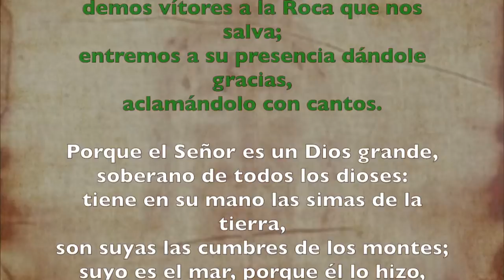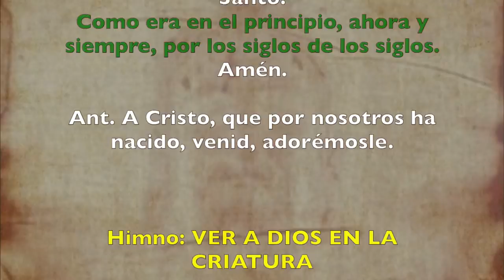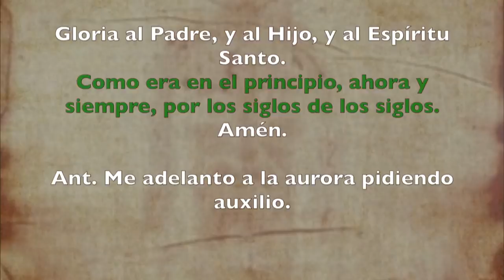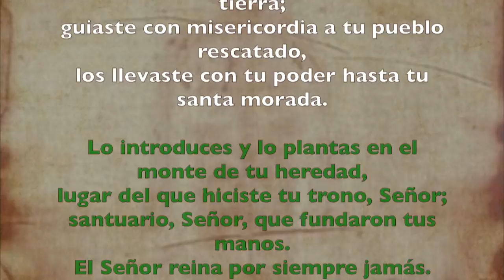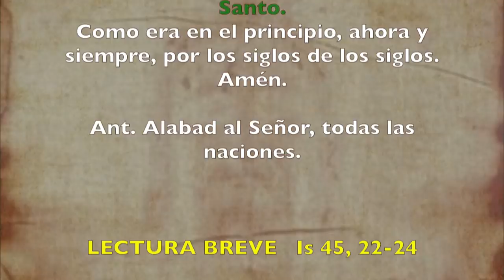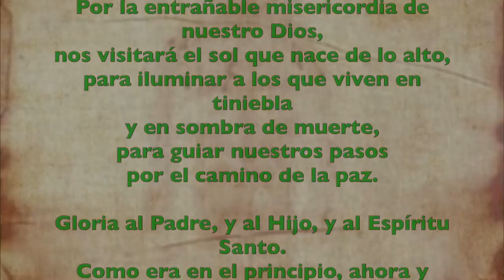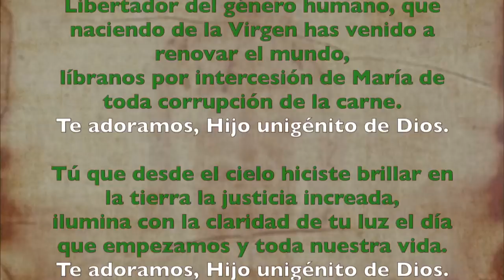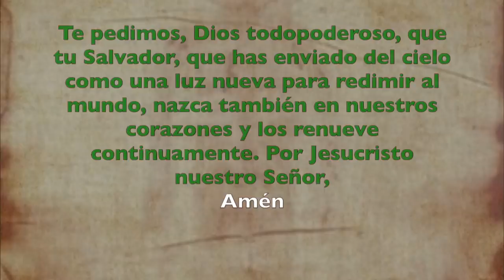Oración de la mañana (Laudes) SÁBADO 04 DE ENERO 2020 | Padre Sam | Producción Crisol